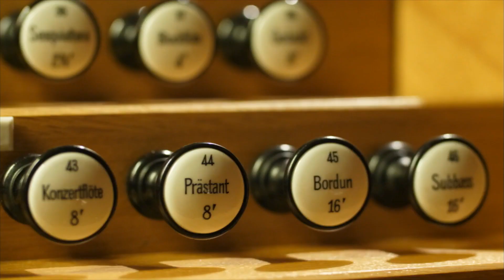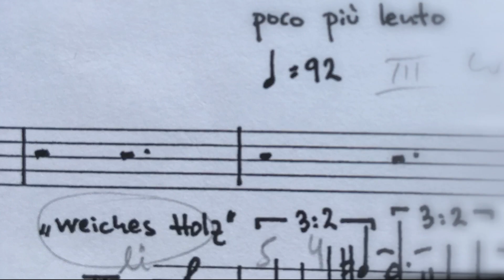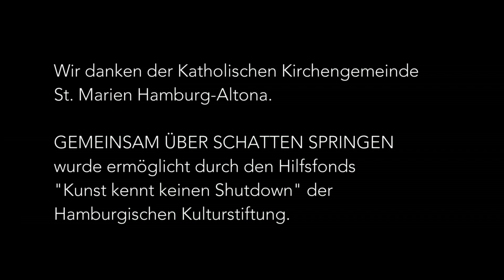Kurz-Porträt: Thomas Beimel (1967-2016) ricercar - Kerstin Petersen, Orgel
Ricercar für Orgel (2016) von Thomas Beimel (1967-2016)
Interpretin: Konzertorganistin Kerstin Petersen, Hamburg im Mai 2020

Das Filmportrait „Gemeinsam über Schatten springen“
wurde ermöglicht durch Projektförderung der Hamburgischen Kulturstiftung
(Hilfsfonds »Kunst kennt keinen Shutdown«)
Mai 2020.

Die Aufnahme entstand an der Führer/Späth-Orgel der Katholischen Kirche St. Marien in Hamburg-Altona und an der Kisselbach-Orgel im Arbeitszimmer der Organistin.

Begleittext zum Filmportrait GEMEINSAM ÜBER SCHATTEN SPRINGEN von Kerstin Petersen, Hamburg über Ricercar für Orgel (2016) von Thomas Beimel (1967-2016)
Autorin: Chantal Nastasi

„Meditation über einen und alle Töne“ hat Thomas Beimel sein 2016 komponiertes Stück für Orgel solo überschrieben, kombiniert mit der Spielanweisung „hypnotisch“. Aus diesem Arbeitstitel wurde später „Ricercar“, was so viel bedeutet wie „wiederkehren“, im musikalischen Sinne auch als improvisieren verstanden werden kann.
Beimels „Ricercar“ entstand in seinen letzten Lebenswochen. Sehr plötzlich wurde der 49jährige Komponist aus dem Leben gerissen.
Posthum kommt gerade letzten Werken von Künstlern eine besondere Bedeutung zu: Der h-Moll Messe beispielsweise – an sich schon ein beeindruckendes Werk von außergewöhnlicher Strahlkraft, das J. S. Bach als letztes großes Chorwerk in seiner „Lieblingstonart“ (Mayer) komponierte, einer Tonart, die Johann Mattheson 1713
als melancholisch charakterisierte wie auch 20 Jahre zuvor Marc-Antoine Charpentier („solitaire et melancholique“) und die C. F. Schubart als „Ton der Geduld, der stillen Erwartung des Schicksals“ definierte.
Thomas Beimel kehrt in seinem „Ricercar“ immer wieder zum Ton H zurück, der in fünfmaliger Repetition das Stück einleitet - und am Ende beschließt. „Einen Türöffner zum Innern“ nennt Kerstin Petersen diesen Beginn. Thomas Beimels Klangsprache hat sie, seit sie erstmals sein Werk „Sonata (communio)“ für Orgel und Akkordeon aufführte, tief berührt. Erst durch ihr Nachfragen und Suchen nach weiteren Stücken für Orgel stieß Beimels Nachlassverwalter Albert Groth auf das bisher unentdeckte „Ricercar“, das Kerstin Petersen 2020 in Hamburg zur Uraufführung
bringen wird.
„Thomas mochte den Klang der Orgel sehr, auch wenn er nicht viele Werke für das Instrument komponiert hat. Als Jugendlicher hat er selbst Orgel gespielt, sogar in Gottesdiensten in seiner katholischen Kirchengemeinde in Essen.“ Erzählt Albert Groth, Beimels Lebensgefährte. Die Begegnung mit der Orgel und die klanglichen
Erfahrungen, die er mit dem „Windinstrument“ machte, flossen in seinen weiteren Werdegang als Komponist ein.
Geboren 1967 in Essen studierte Beimel Bratsche und Instrumentalpädagogik an der dortigen Folkwang-Hochschule und an der Hochschule für Musik Rheinland. Während dieser Zeit beschäftigte er sich u.a. mit Improvisation und gründete das Ensemble „Partita Radicale“, das seine Programme bis heute im Grenzbereich von
Improvisation und Komposition gestaltet. Beimel selbst bezeichnete sich als „peripheren Komponisten“, der sich in dieser von Moden unabhängigen Rolle sehr wohl fühlte. Durch die Arbeit im Ensemble habe er auch erkannt, dass
er darüber hinaus „noch eine andere Musik“ braucht: „einen metaphorischen Klangraum, der größere Planung verlangt – und Einsamkeiten. Einen Ort des Rückzugs, an dem ich mich darauf einlassen kann, die eigene Sensibilität abzutasten, Töne zu setzen, die ich dann mit anderen als Erfahrung teilen kann.“ (Beimel)
Er schrieb eine musikwissenschaftliche Arbeit über das Werk der rumänischen Komponistin Myriam Marbe, bei der er auch Unterricht nahm. Von ihr habe er „eine Einsicht in die Notwendigkeit der Krise“ gelernt, so Beimel, „die Momente des Scheiterns und der Schwäche unbedingt miteinschließt (...) Auch keine Angst davor zu haben, sich mit Blick auf unsere Grenzen den leidvollen Erfahrungen des Lebens zu öffnen, diese mitzuteilen.“
Der Rhetorik sehr verbunden und als Musikwissenschaftler auch im Bewusstsein einer jahrhundertelangen Musiktradition schrieb Beimel eine sehr ästhetische Musik, die trotz ihrer dissonanten Klangsprache Harmonien nie kategorisch ausschloss. Eine ganz eigene Musik, die – wie in diesem Werk „Ricercar“ - sehr eindringlich und
zugleich versöhnlich ist. „Beim Zuhören bewirkt diese subtile musikalische Kommunikation eine tiefe Konzentration, die so mühelos, spielerisch und hingebungsvoll eigentlich am ehesten bei Kindern zu erleben ist.“
Sagt Kerstin Petersen. In der außergewöhnlichen Zeit zu Beginn der Corona-Pandemie wurde sie durch dieses Werk und die symbolische Deutung des „H“ als „Fenster in den Himmel“ (Albert Groth) inspiriert. Kunst kennt keinen Shutdown.
Text©️Chantal Nastasi